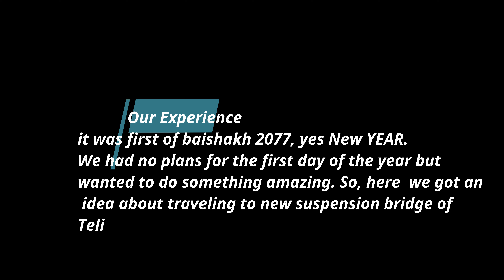JANTE JOLUNGE PUL (teli khola)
suruwat aafai baata gaaru..aafno thau aafai baanau.